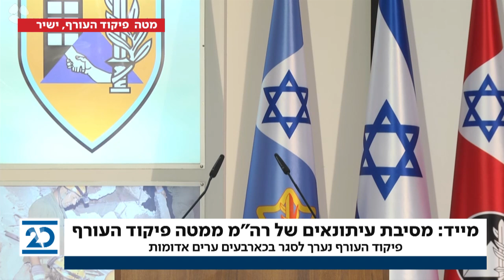משדר מיוחד: ראש הממשלה נתניהו מתייחס למצב הקורונה | 7.9.2020 | התכנית המלאה